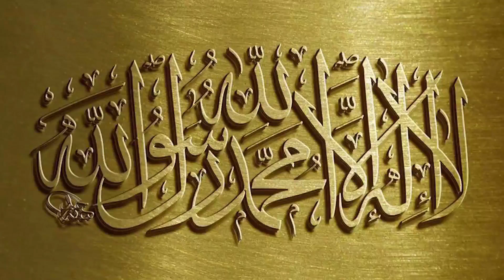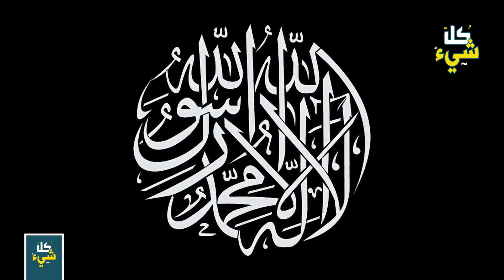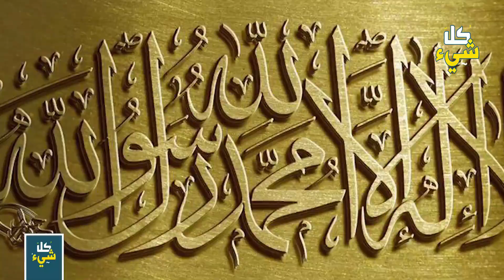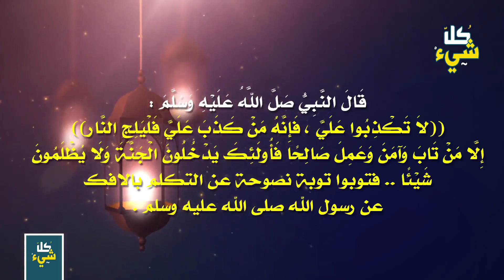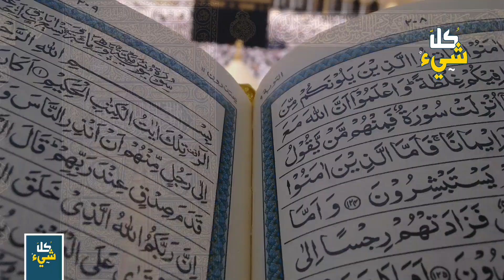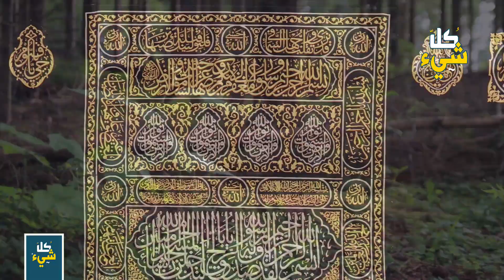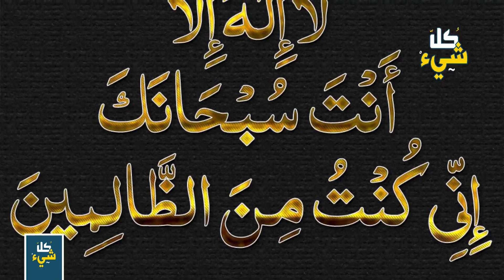حديث النبي والعنب المرّ (ليس حقيقيا) مفاجأة لم تكن في الحسبان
محمّد -صلّى الله عليه وسلّم- هو أعظمُ شخصيّةٍ عرفها التاريخ، وهو الذي ختمَ اللهُ بهِ الرسالات، فقد بعثَه اللهُ -تعالى- برسالةِ الإسلام، فيكون الدّين الذي جاء به خاتم الأديان. اصطفى الله -عزّ وجلّ- محمّداً -صلّى الله عليه وسلّم- ليكونَ هادياً للنّاس كافّةً، وقد حفَّه اللهُ -تعالى- ودينَ الإسلام بالعنايةِ والحفظِ، فأصبح محمّدٌ -صلّى الله عليه وسلّم- خير خلقِ الله، وأعظمهم في التاريخِ .
لكننا اليوم نتعرض الى قصة بالغة الخطورة .. وهى التقول على رسول الله صلى الله عليه وسلم بما لم يقله .. وهو من المصائب التي ابتلينا بها جميعا .. وهو نقل روايات مكذوبة على البعض وكأن أغراضهم هو تنصيب الدين لأهدافهم الشخصية .. أو تشويه الدين .
واليوم سوف نتقصى واحدة من أشهر القصص المكذوبة عن رسول الله صلى الله عليه وسلم ونتناولها من الألف الى الياء كما يقولون أصحاب العلوم والأبحاث .
فهيا بنا نخوض في هذه الأحداث ونشترك معا في الدفاع عن سنة رسول الله صلى الله عليه وسلم.

قصة الاعرابي وقدح العنب
قصة النبي والعنب المر
احاديث النبي
احاديث مكذوبة عن النبي
قصص مكذوبة عن النبي
الدفاع عن النبي
النبي والعنب المر
الاعرابي والنبي والعنب المر
النبي والعنب الحامض
هل حديث العنب المر صحيح؟
كل شيء عن النبي محمد صلى الله عليه وسلم
كل شيء